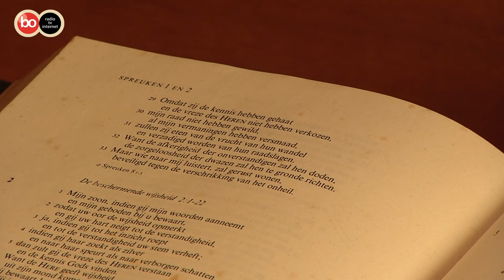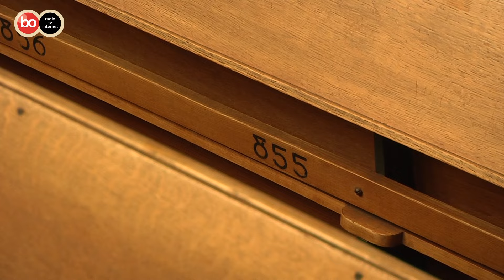Julianakerk na 112 jaar gesloten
Teylingen - Na 112 jaar komen er een einde aan de kerkdiensten van de Protestantse Gemeente Sassenheim in de Julianakerk. Vanwege een dalend aantal leden en bezoekers heeft de kerkenraad ervoor moeten kiezen om te verhuizen naar een kleinere kerk. De gemeenschap zal vanaf 21 april samenkomen in de Dorpskerk in het centrum van Sassenheim.

De kerk werd in 1912 gebouwd als de Gereformeerde Kerk van Sassenheim en kreeg in 2007 de naam Julianakerk. In dat jaar fuseerden de Hervormde Gemeente van Sassenheim en de Gereformeerde Kerk van Sassenheim tot de huidige Protestantse Gemeente Sassenheim.

Het is een zwaar afscheid voor de kerkgangers die hier hun leven hebben meegemaakt. Vaak kwamen voorouders al naar deze kerk, zijn ze hier gedoopt, getrouwd en hebben ze hier afscheid genomen van geliefden. De laatste kerkdienst vond plaats op zondag 14 april, waarbij dankbaarheid werd uitgesproken voor de plek die voor zoveel leden veel heeft betekend.